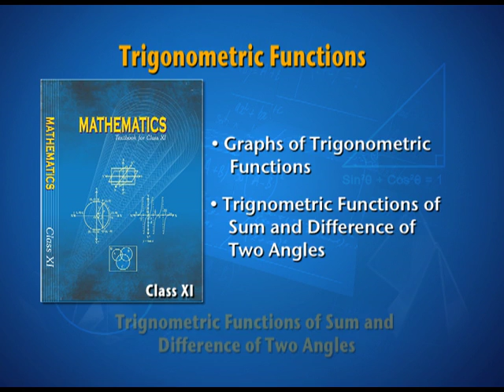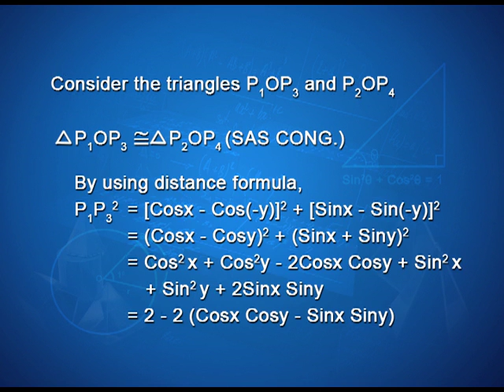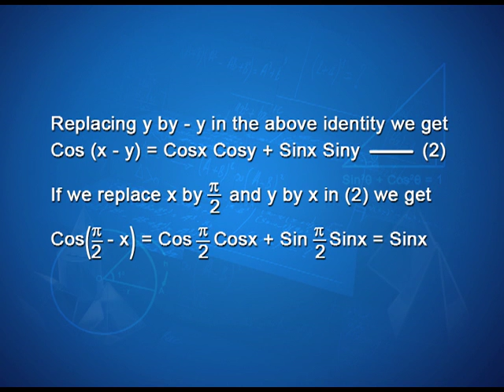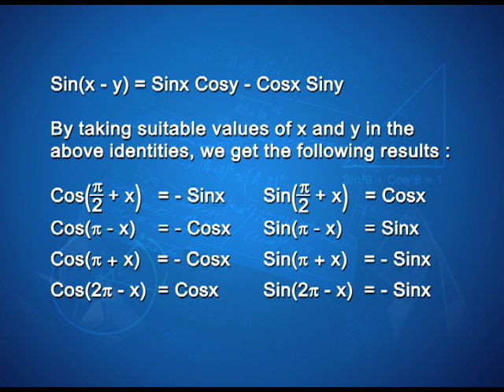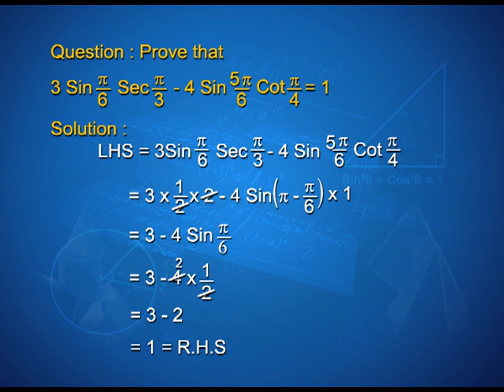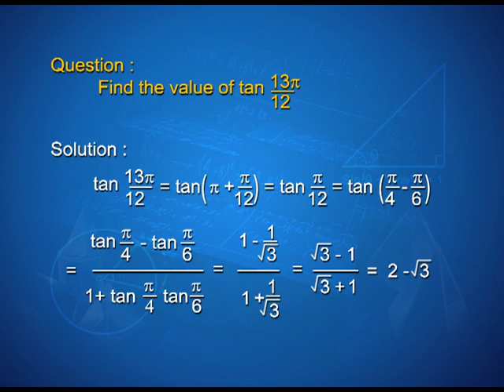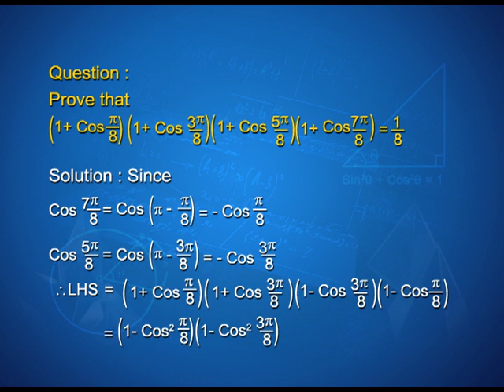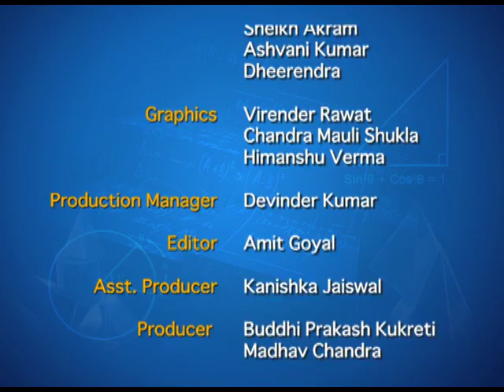Trigonometric Functions: Sum and Difference of Two Angles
Episode 05 of the video lectures on chapter 03 of the Mathematics textbook for class 11; covers problems on sum and difference of two angles